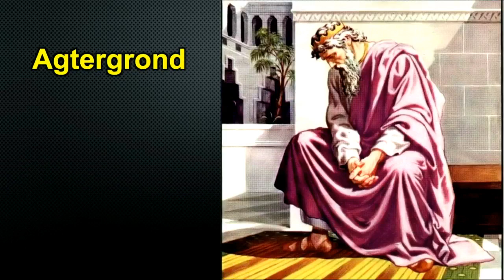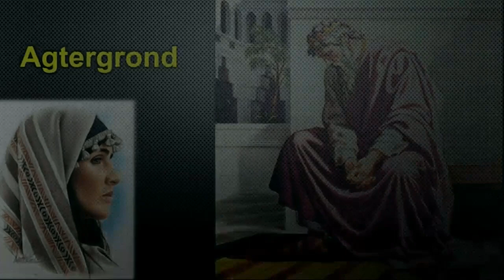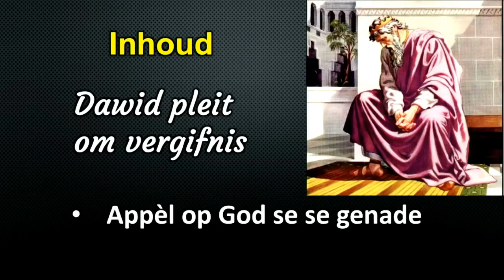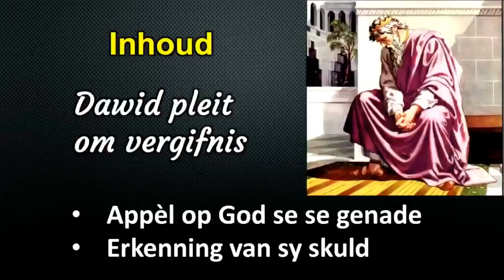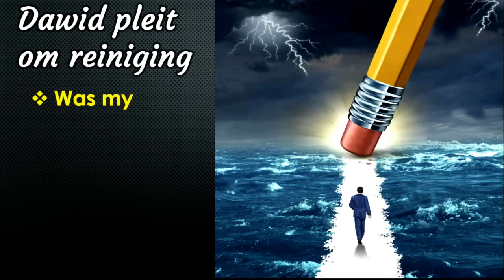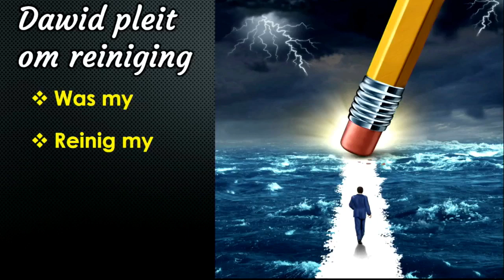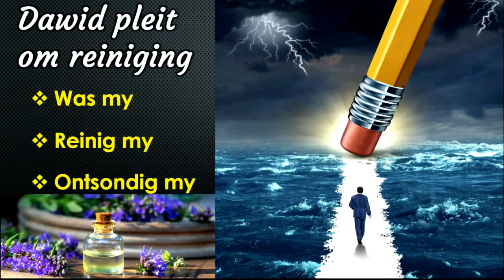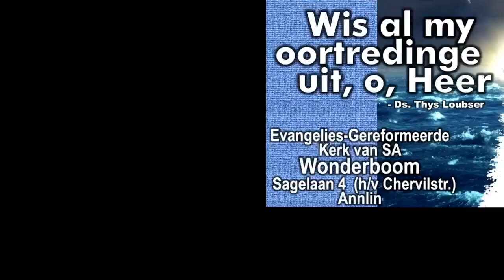Was al my oortredinge uit, o Heer - Ds Thys Loubser